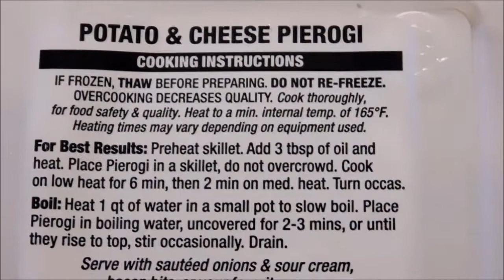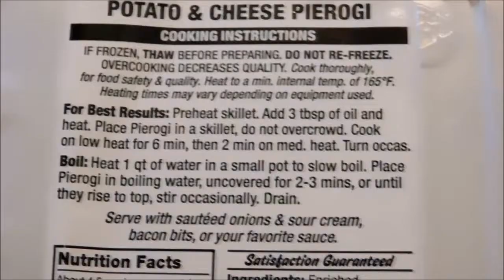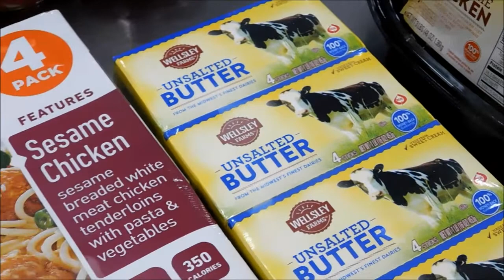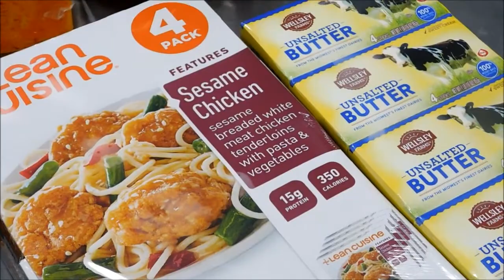How to Cook Pierogi, KASIAS DELI, POTATO & CHEESE PIEROGI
POTATO & CHEESE PIEROGI COOKING INSTRUCTIONS
Preheat skillet: Add 3 tsp of oil and heat. Place Pierogi in a skillet, do not overcrowd. Cook on low heat for 6 minutes, then 2 minutes on medium heat. Turn occasionally.
Boil: Heat 1 qt of water in a small pot to slow boil. Place Pierogi in boiling water, uncovered for 2-3 minutes, or until they rise to top, stir occasionally. Drain.